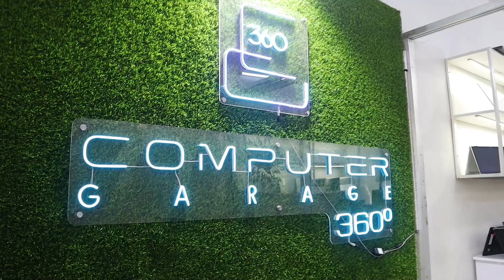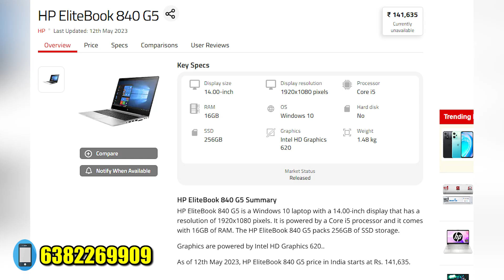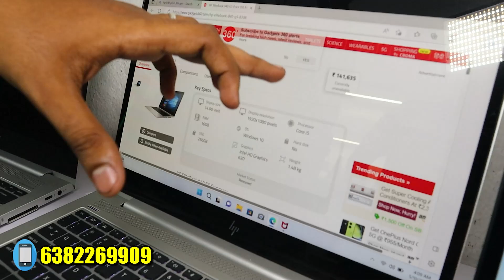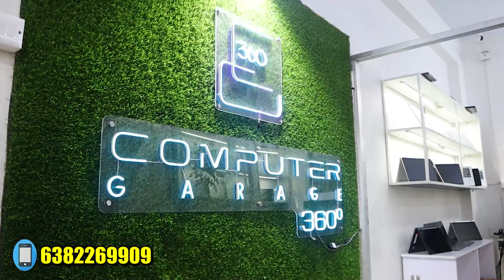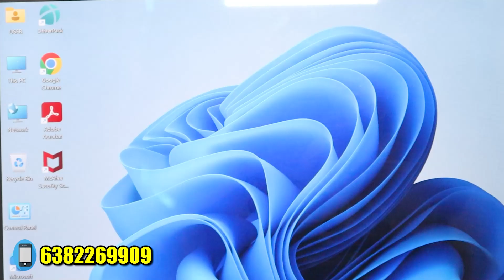நம்ப முடியாத விலையில் DEMO laptops with WARRANTY | Computer Garage 360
Address (Computer Garage 360)
843, Verran Tower, Kangipuram S.M Silks Near, Gp Signal,
opposite to CBCID office,

Shop open all days from 10 am to 7 pm

WhatsApp number to contact Banana Leaf Unlimited YouTube channel (Manoj Kumar):
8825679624 (only messaging). THIS IS CHANNEL NUMBER.